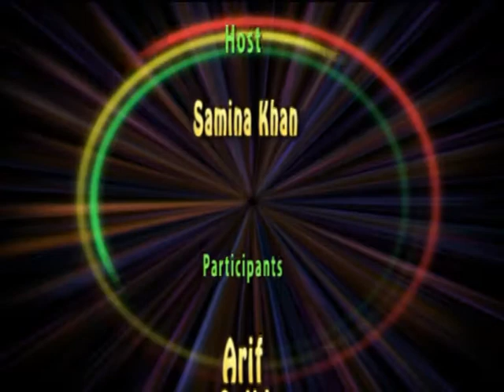Sabarnaak part-4 By Izhar bobby